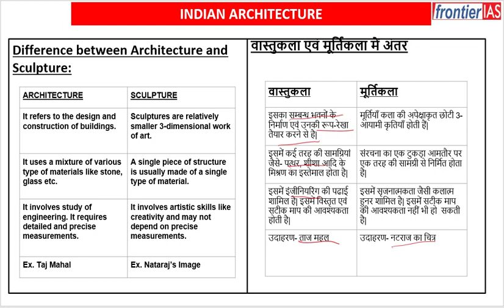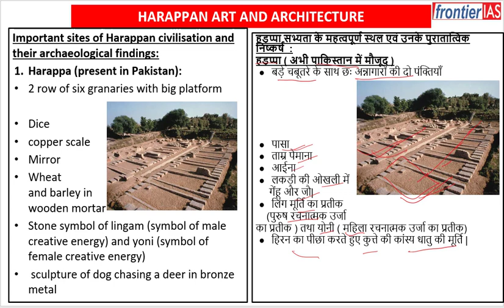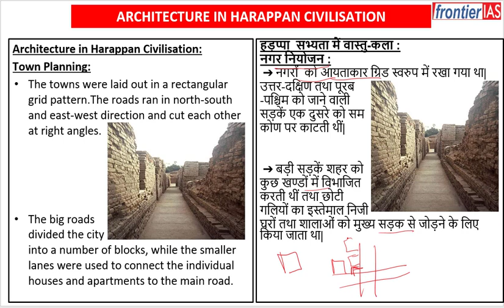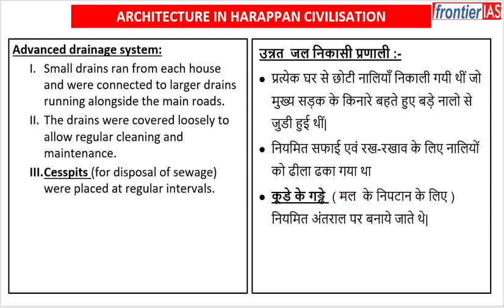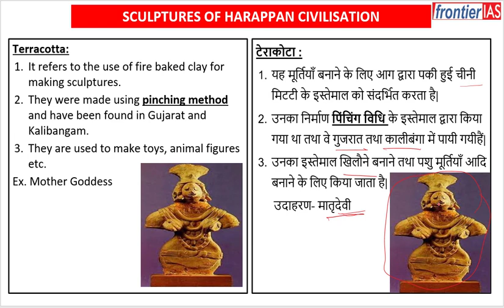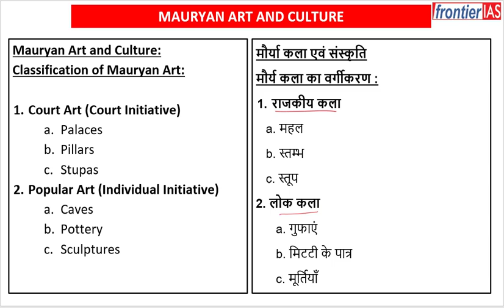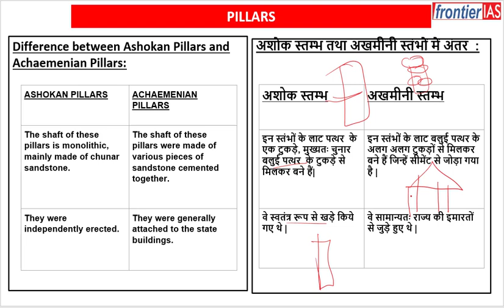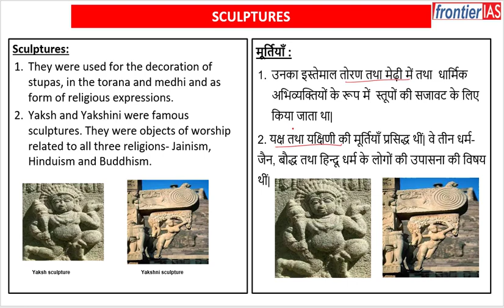UPPCS 2020 : Art and culture (Ancient India Part 1)